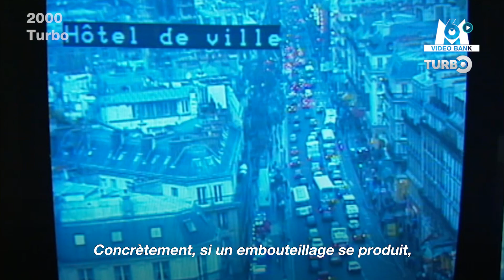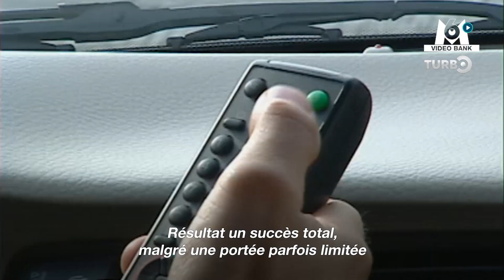Ils hackent les feux tricolores avec une télécommande ! 😲 // Extrait archives M6 Video Bank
En 2000, grâce à une télécommande, les journalistes de Turbo prouvent qu'on peut faire passer les feux rouges au vert ! 😲
Un poisson d'avril grandeur nature ! 🐟